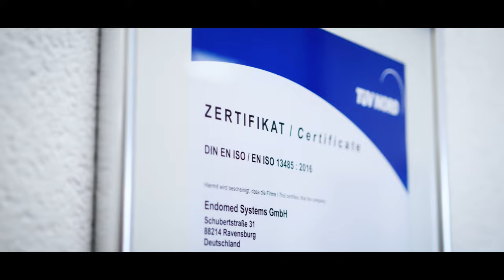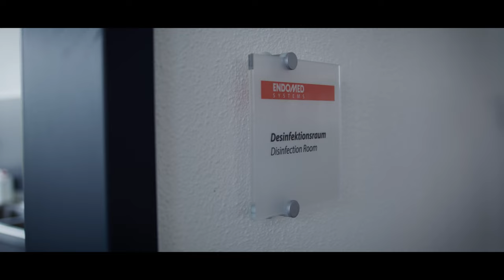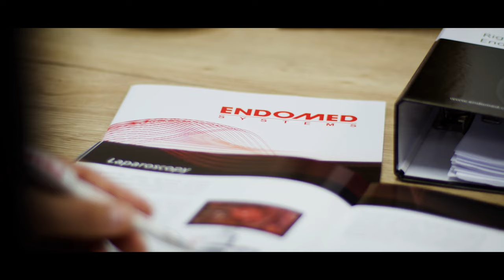EndoMed Systems is a German Endoscopy device - Flexible and rigid system - manufacturer.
About EndoMed Systems
'Ensure people across the globe live longer and healthier.'

EndoMed Systems is a German endoscopic equipment manufacturer based in Ravensburg, Germany. The basis of our success is a team of engineers with more than 20 years of in-depth knowledge and experience in the endoscopy sector. The EndoMed Systems mission is to bring reliable, affordable and durable diagnostic and therapeutic endoscopic systems within the reach of healthcare professionals worldwide.